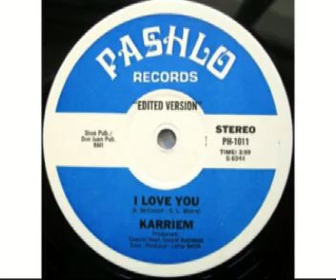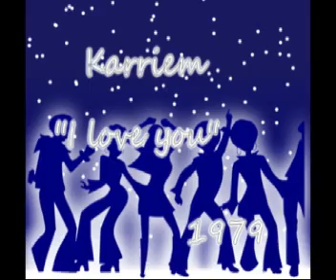Karriem - I love you(1979 12 inch original)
soul funk disco of the 70's